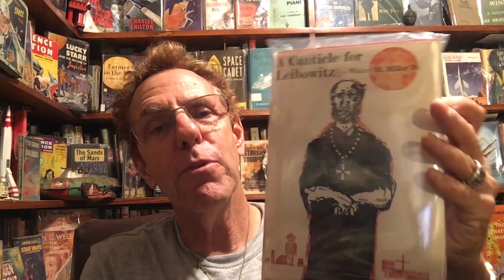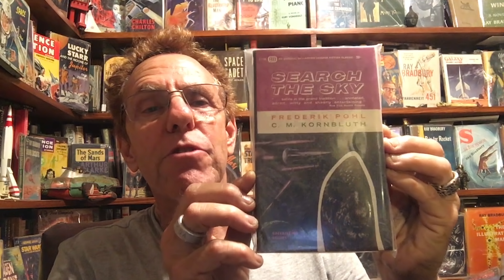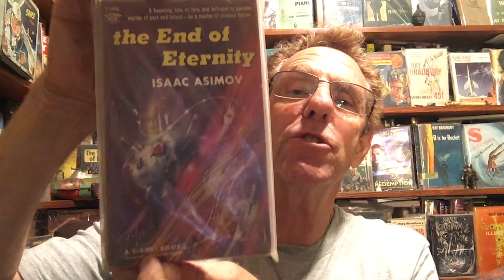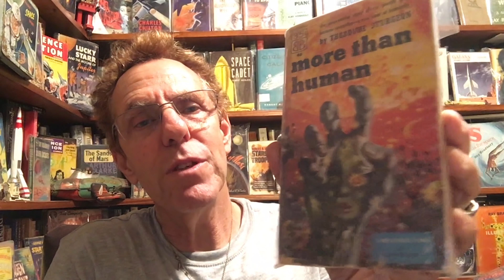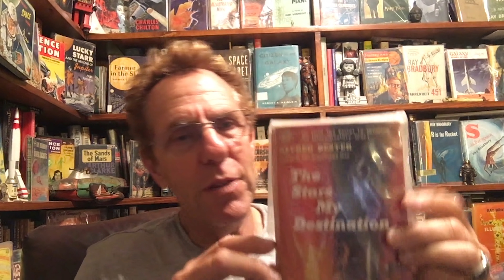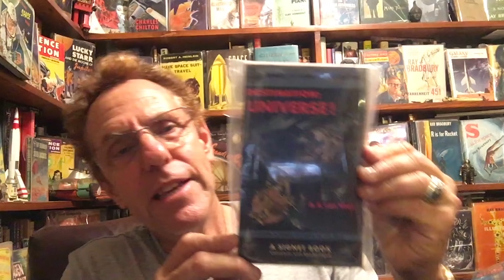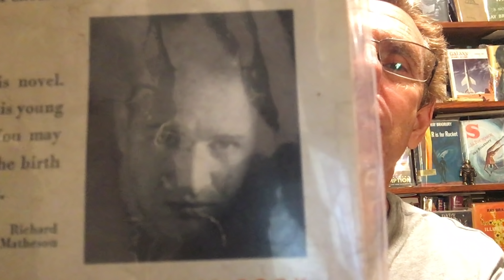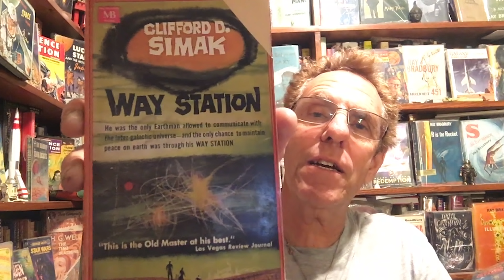The True History of Science Fiction Novels 60's Onward Part 2 Mr. Sci-Fi Mini Series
Description: Former Star Trek Writer Marc Zicree talking about the history of science fiction in novels. Starting with the 60's, we trek (no pun intended) through the journey science fiction has gone through